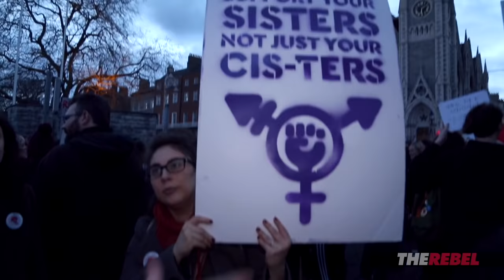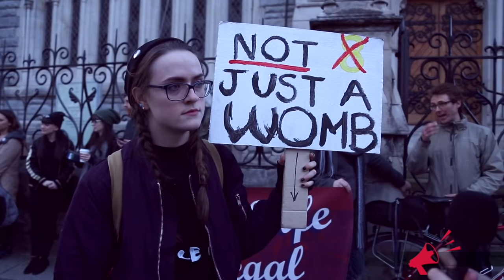Women's Marchers can't answer basic questions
Following hard left protests in Dublin, Caolan Robertson headed across the water to the Irish capital to find out how deeply feminism and social justice had taken root. MORE